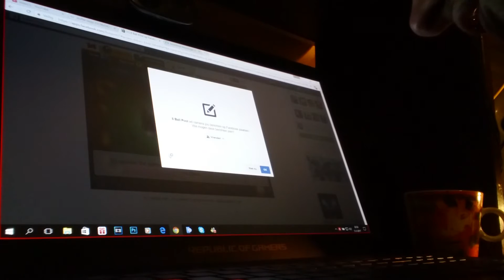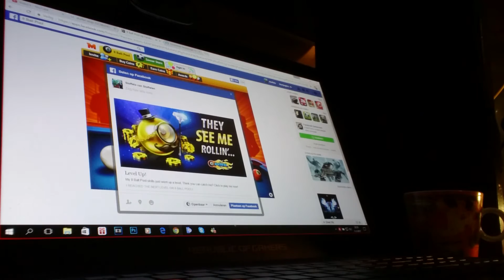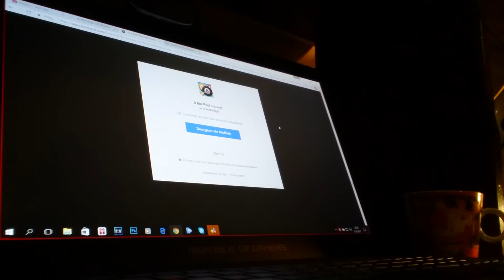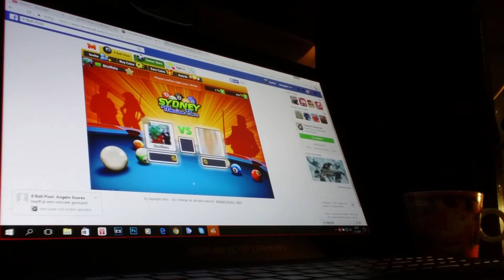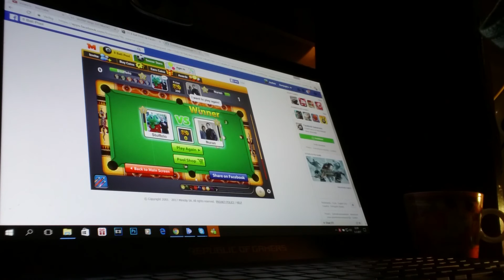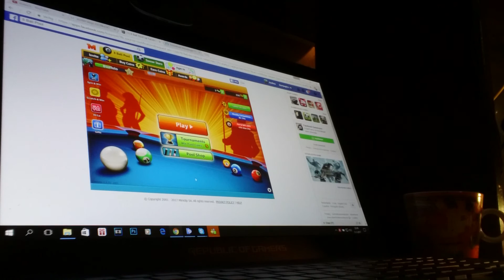POELEN OP FACEBOOK STOFFELVLOGS vlog 580